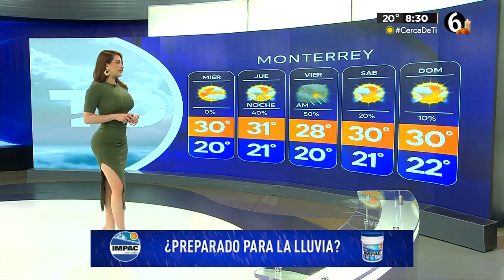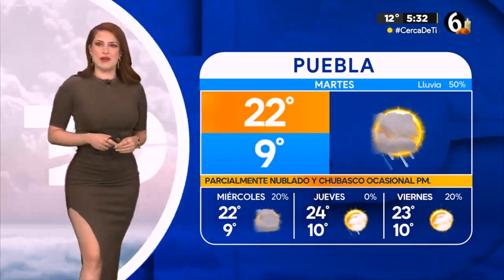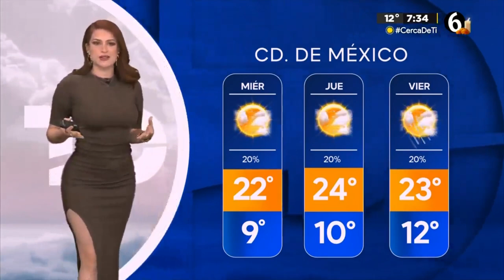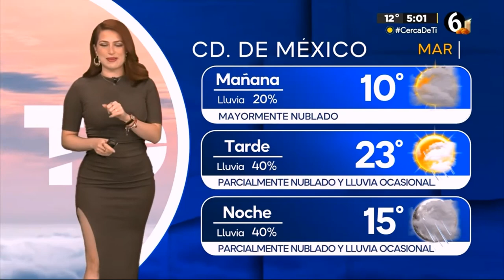Norma García 29 10 2024 matutino